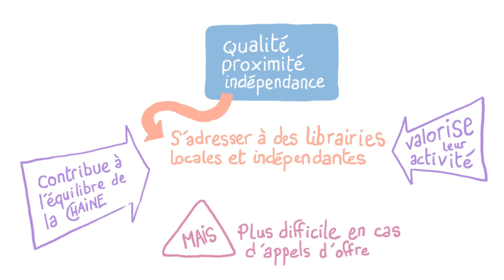La bibliothèque dans la chaîne du livre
Une vidéo qui aborde la chaine du livre et l'économie locale en lien avec une bibliothèque. De l'auteur à l'imprimeur, les différents acteurs de la chaine du livre sont présentés. La bibliothèque en tant que client et diffuseur est cible et partie de ce grand système.